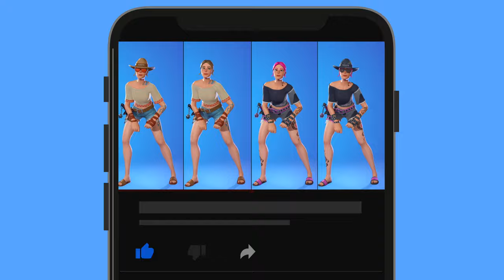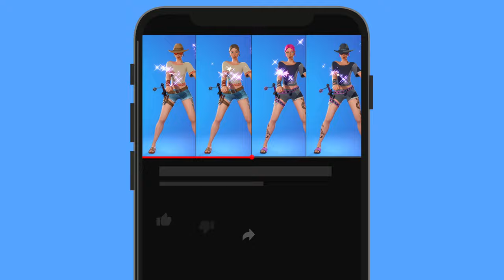Cute *SAFARI* Skin Showcase with All Legendary Dances & Emotes in Fortnite